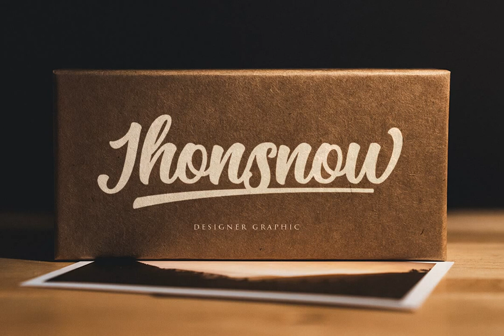Sainthorn Font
Download Sainthorn Font at YouWorkForThem

Sainthorn Fonts is a typeface thick and easy to read so comfortable to wear .You can use it as a logo, badge, insignia, packaging, headline, poster, t-shirt/apparel, greeting card, business card, and wedding invitation and more. The flowing characters are ideal to make an attractive messages to your taste.

mix and match with a bunch of alternative characters to fit your project.It will be more interesting if you add swash / alternative swash.

The alternative characters in this font were divided into several OpenType features such as Stylistic Alternates, Ligature and Ligature Alternates.